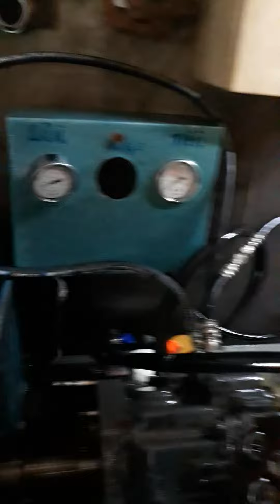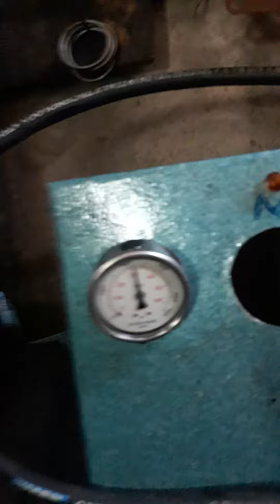test bơm thủy lực kubota mấy cày